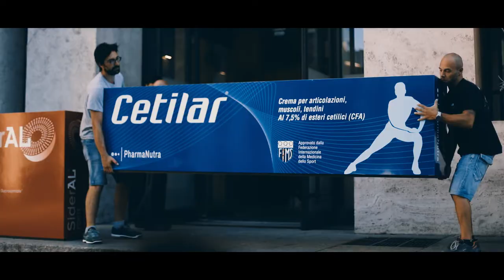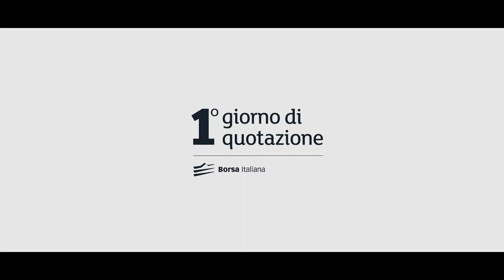Pharmanutra in Borsa Italiana